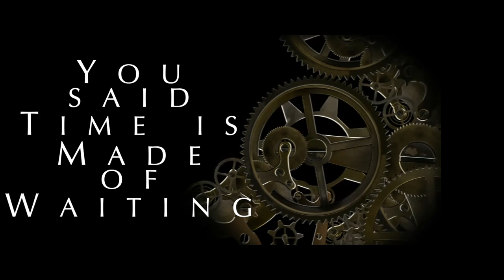Josh Gillespie: "Remains of Time" (Official Lyric Video)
Remains of Time

You asked me what time is made of,
I shook my head and I don’t know
Science may have all the answers
but no way to make the pace slow down
But you made me wonder
What is time made of?

You told me what time is made of,
Steeled your gaze and looked away
You said time is made of waiting
And that's all that you would say

Could time be made of broken glass, over which I crawl?
Or is it a feather bed, there to break my fall?

In my mind, an answer's forming
Time is made of precious stones
Or candlelight that flickers out
And memory is all that's left for us.
Now it's all that I have left.
Memories are the remains of time